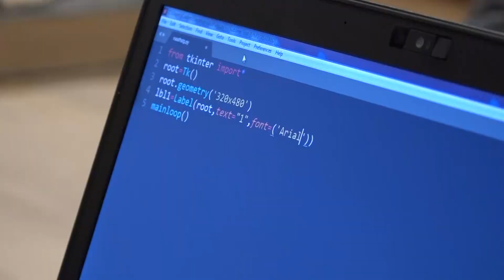Beqaj kërkon reforma rrënjësore në arsim, që fëmijët të aftësohen në teknologji